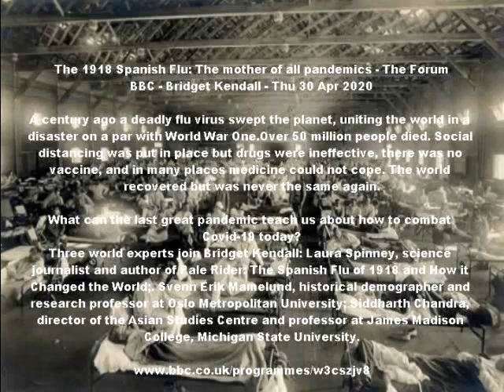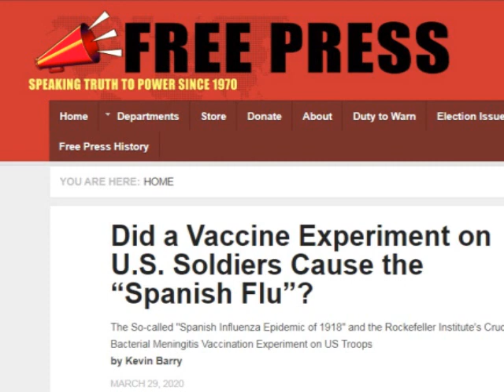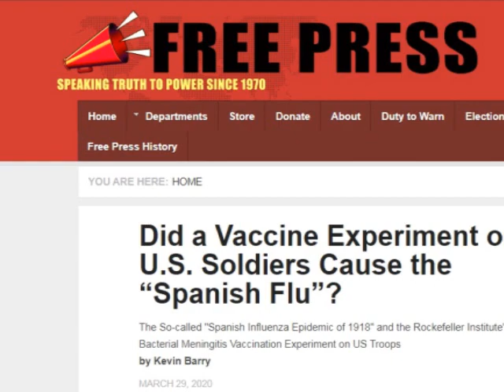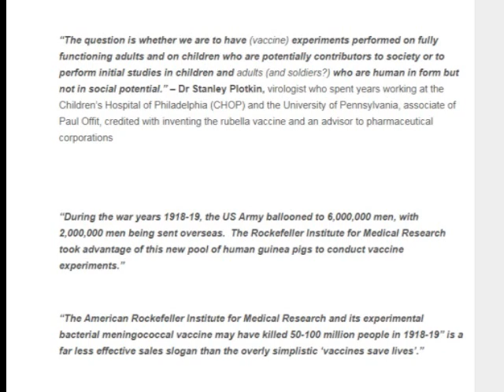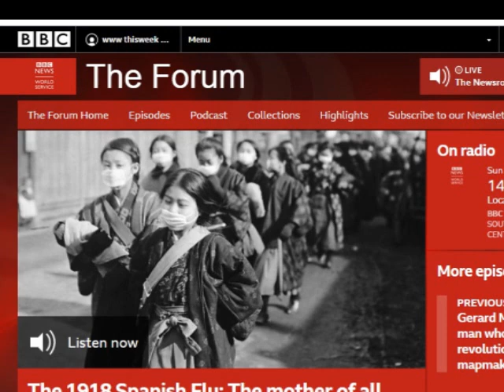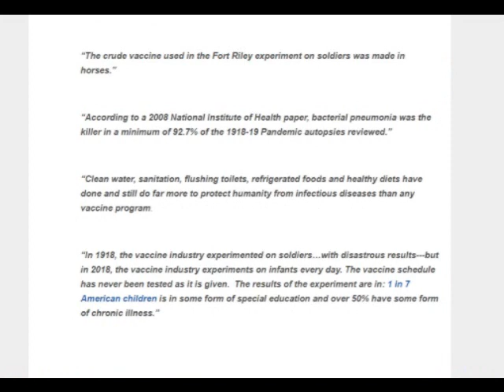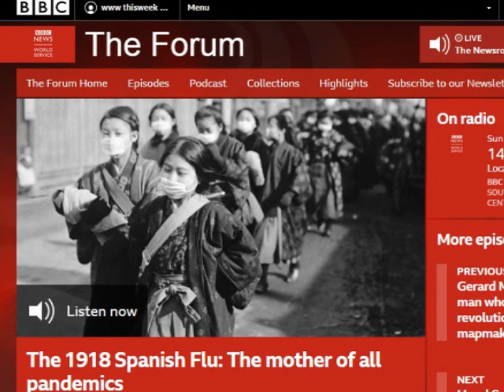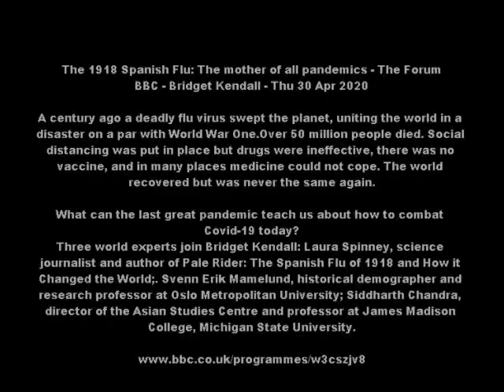BBC's Bridget Kendall: 1918 Spanish Flu The Mother Of All Pandemics. TX: 30 Apr 2020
The 1918 Spanish Flu: The mother of all pandemics
The Forum

Did a Vaccine Experiment on U.S. Soldiers Cause the “Spanish Flu”?
The So-called "Spanish Influenza Epidemic of 1918" and the Rockefeller Institute's Crude Bacterial Meningitis Vaccination Experiment on US Troops

A century ago a deadly flu virus swept the planet, uniting the world in a disaster on a par with World War One.Over 50 million people died. Social distancing was put in place but drugs were ineffective, there was no vaccine, and in many places medicine could not cope. The world recovered but was never the same again.

What can the last great pandemic teach us about how to combat Covid-19 today?

Three world experts join Bridget Kendall: Laura Spinney, science journalist and author of Pale Rider: The Spanish Flu of 1918 and How it Changed the World;. Svenn Erik Mamelund, historical demographer and research professor at Oslo Metropolitan University; Siddharth Chandra, director of the Asian Studies Centre and professor at James Madison College, Michigan State University.